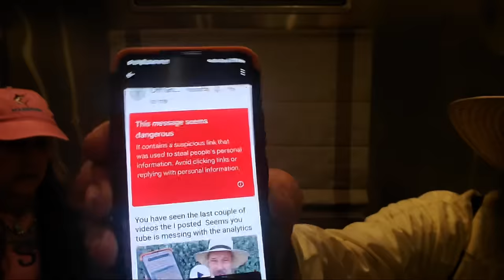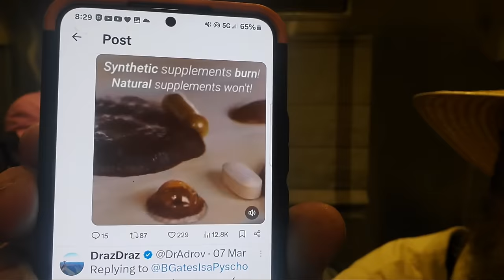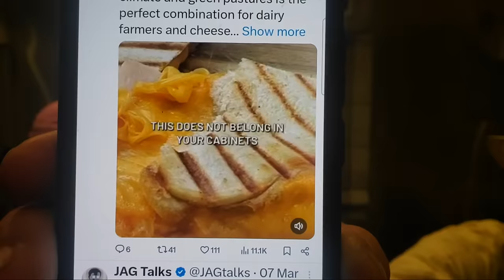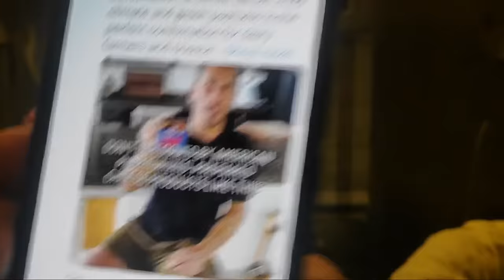I showed Stacy this article about CHEESE and SHE FREAKED OUT!! Here is what we found..